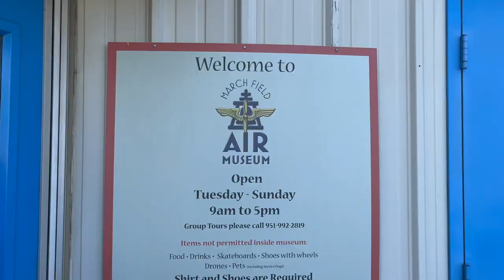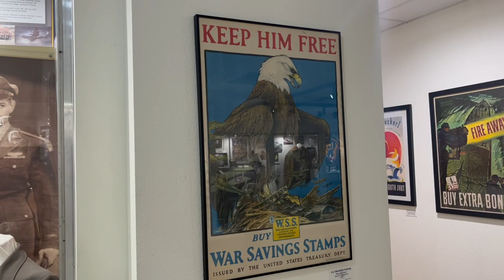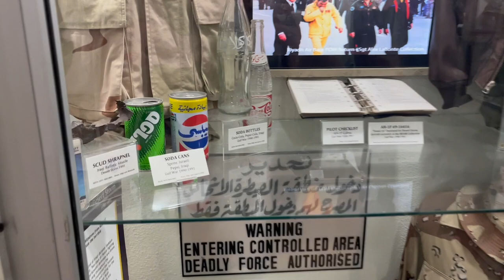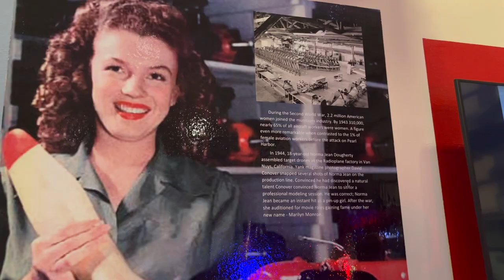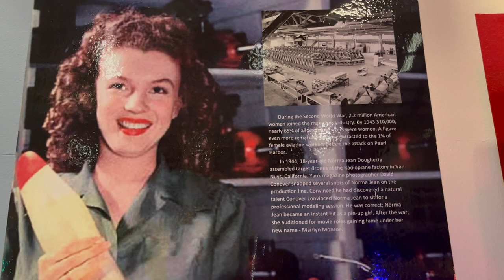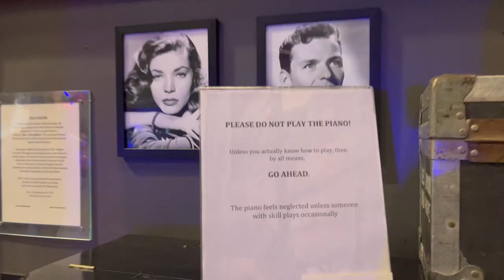An Anniversary At The Airfield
Come along as we celebrate our 7 year anniversary at the airfield!

About Us:

Our channel, Limabean Living, covers:
-SAHM Life
-Cooking & Baking
-Encouraging mathematical development in children
-Cleaning
-DIYs
-Frugal Living